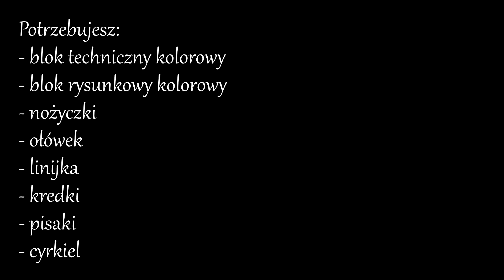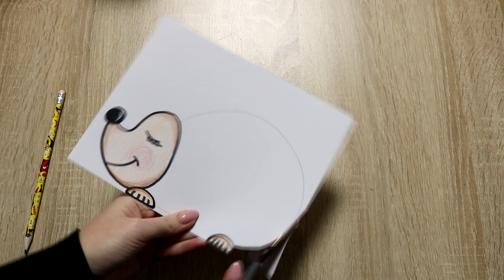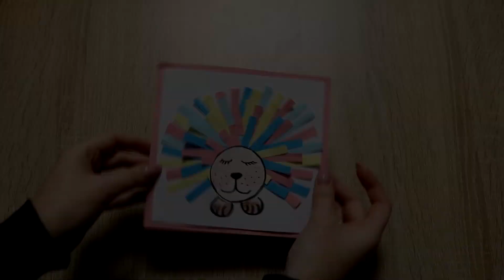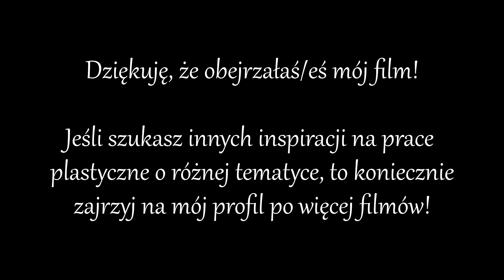Jeż na Dzień Jeża! Wykonaj go ze mną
Cześć!

Nie wiem czy wiecie, ale 10 listopada obchodzimy Dzień Jeża! Bardzo się cieszę, że te urocze stworzonka mają swoje święto, bo zdecydowanie na to zasłużyły!

Wykonajmy wspólnie jeżyki! :)